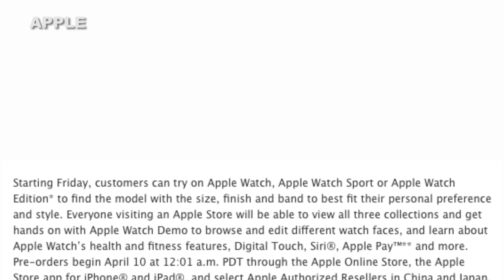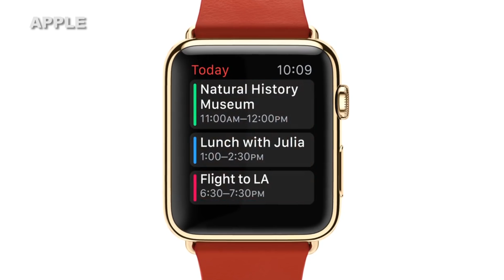How To Get the Apple Watch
If you're in the market for an Apple Watch, you won't have to stand in front of your favorite Apple Store for hours.